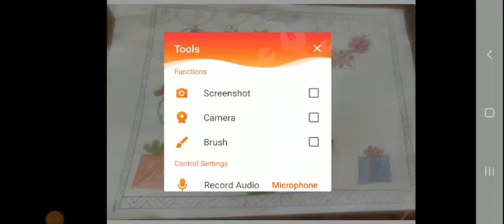SVM CBSE || CHRISTMAS ACTIVITY BY STD 6D STUDENTS.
Video from Philomena Rebello